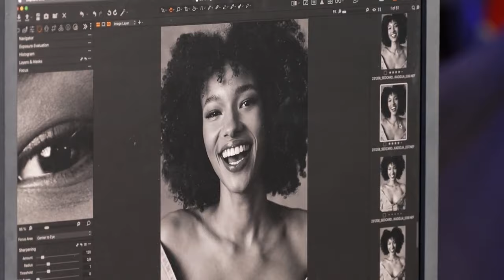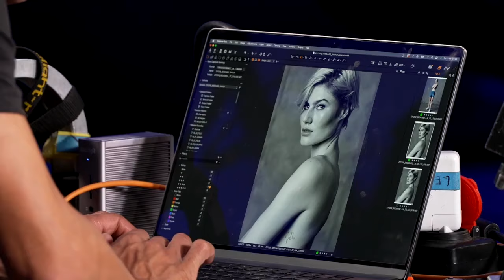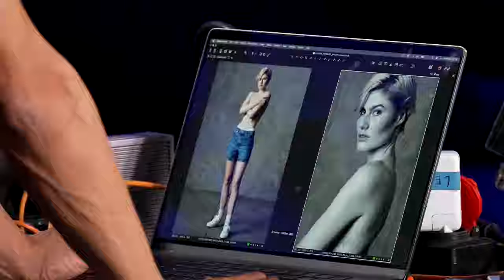Fotograf Christian Anwander erklärt: Darauf kommt es beim Sedcard-Shooting an | GNTM 2024 ProSieben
Du willst keine Minute von „Germanys next Topmodel“ mehr verpassen? Dann kannst du hier nochmal alle Folgen auf Joyn ansehen

Das Sedcard-Shooting ist eines der wichtigsten Shootings bei GNTM. Fotograf Christian Anwander erklärt im Video, worauf die Models dabei besonders achten müssen und wieso die vermeintlich leichten Aufnahmen häufig die schwersten sind.